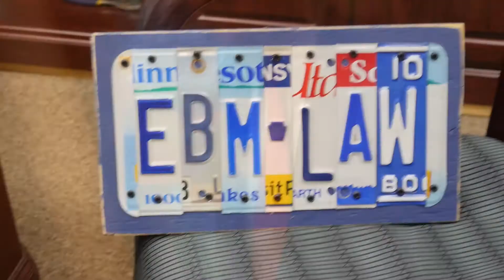A Fighter Not A Handshaker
At the Law Offices of Eric B. Morrell, we have extensive experience defending people in New Jersey who have been charged with Indictable Offenses or Disorderly Persons Offenses. In our years of practice, we have successfully protected the rights of thousands of individuals. We also frequently represent Rutgers students in criminal, DWI and municipal court matters.

As part of our comprehensive legal representation, The Law Offices of Eric B. Morrell have established solid relationships with a team of experts to assist our client’s criminal defense. To do so, we may encourage our clients to work with external resources such as Private investigators, DWI Consultants, psychologists, and counselors. This allows us to keep our fees reasonable while providing comprehensive and thorough representation.